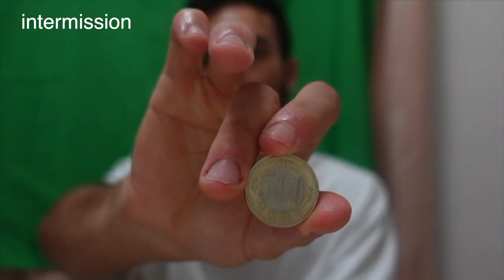The oldest woman I ever slept with